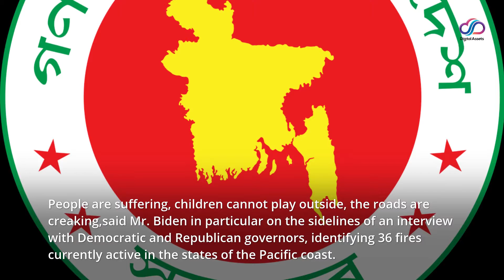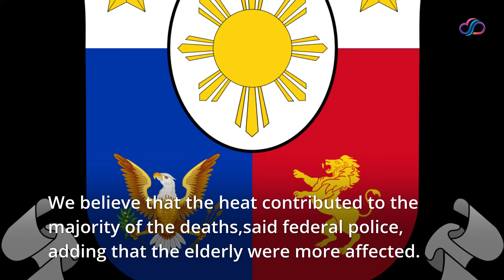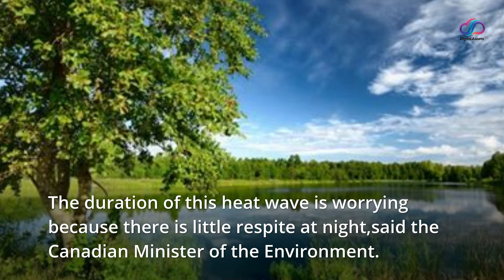Heatwaves and fires suffocate the American and Canadian West